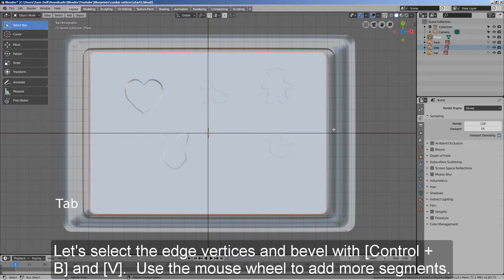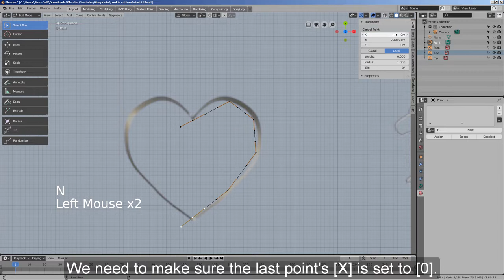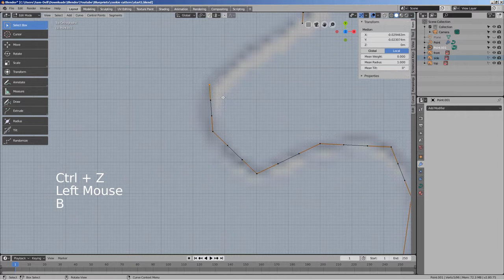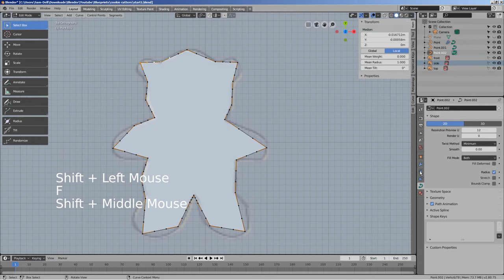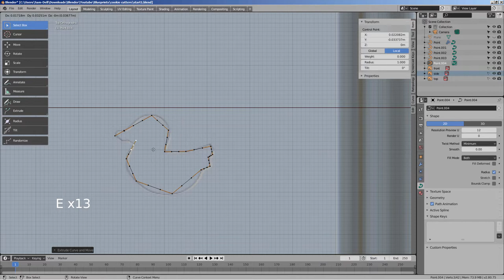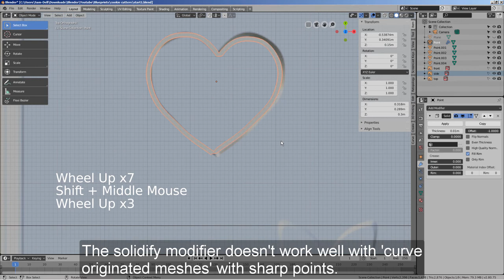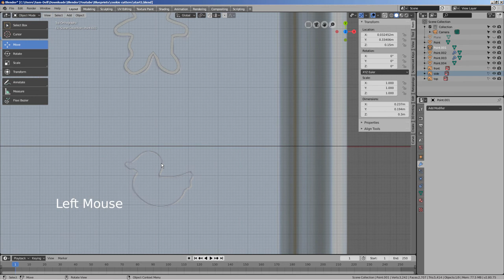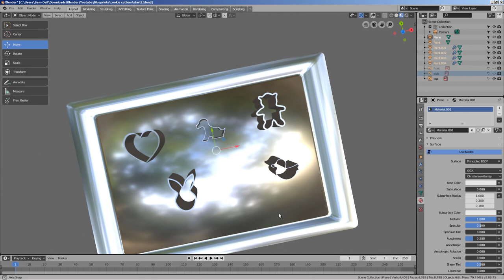Modeling and texturing cookie cutters - Blender 2.8 Tutorial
In this tutorial, we'll learn how to model and texture cookie cutters.

We'll be using a [Curve Point] to model this mesh.

To use the Curve Point, you need to activate an Add-on called 'Add Curves: Extra Objects' that can be found under [Edit - Preferences - Add-ons].

The starting .blend file used in this tutorial can be downloaded from here.